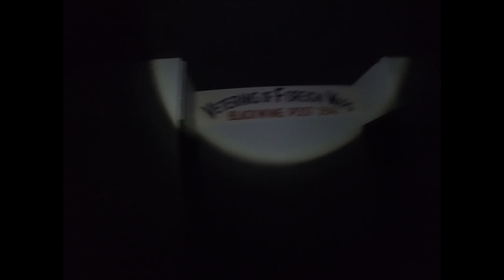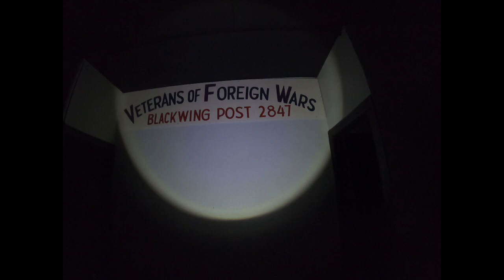What happened here?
Exploring an abandoned VFW